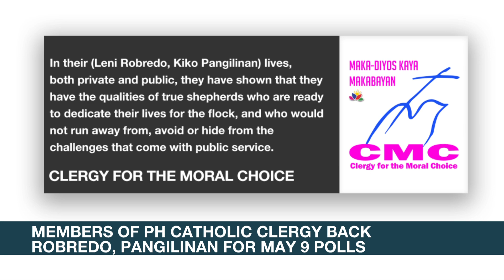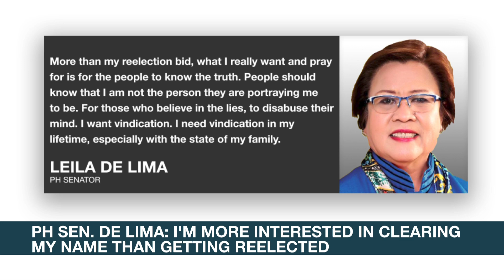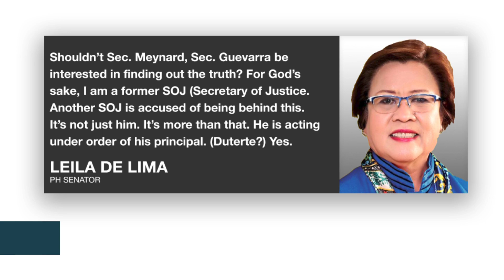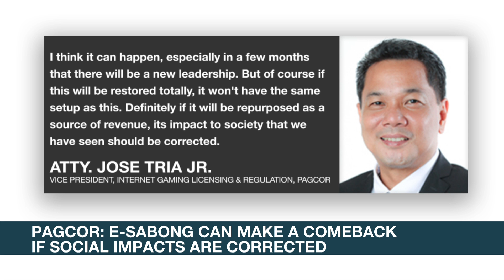Entire police force in Pilar, Abra relieved | ANC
Rundown: The Philippine Election Commission takes control of two more areas with a recent history of election-related violence.